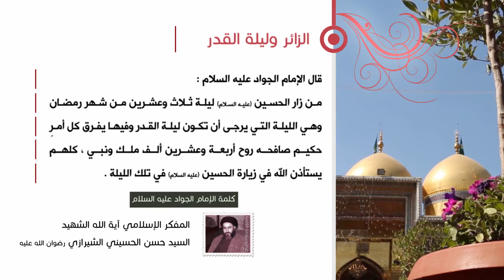كلمة الإمام الجواد عليه السلام - الزائر وليلة القدر - آية الله الشهيد السيد حسن الحسيني الشيرازي